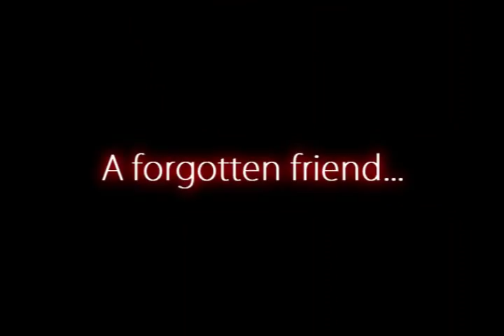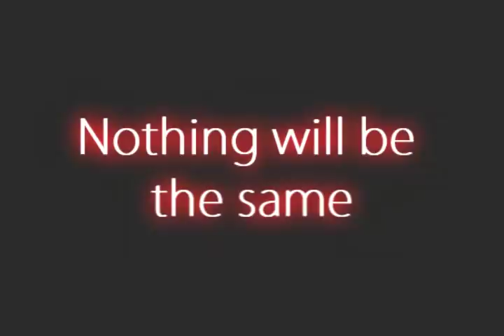Michiru Trailer - Idea by MaruMariMaru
I know this is like a copy by MaruMariMaru! So you don't need to comment it!!

And the voice in the end is NOT me XD Is Hinata from ep 151 that I made a bit darker with Audiacity XD